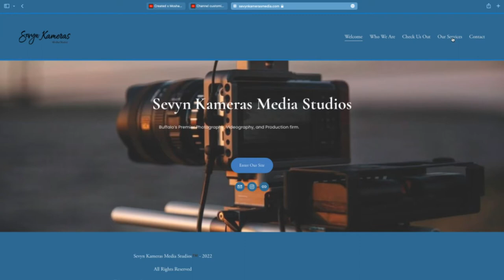PROPS FOR YOUR MUSIC VIDEOS